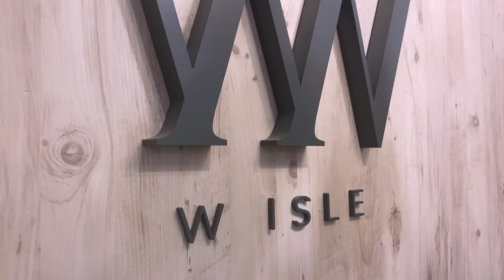Getting the Perfect Bridal Body! Come WEDDING DRESS Shopping with Me!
The PERFECT BRIDAL BODY. Is It All Worth It??

I AM BACK RECHARGED AS EVER.
Didn't have an upload last week because I felt drained with everything that was going on in my life so I decided to take my own advice and practice what I always preach: JUST REST.

I hope this video makes it up to you and just know that I really mean what I say. If you're beautiful on the inside, best believe it will translate to the outside as well.

A HUGE THANK YOU TO W ISLE FOR LETTING ME TRY ON YOUR BEAUTIFUL GOWNS and also for putting in place proper SOPs for wedding dress try-ons during this RMCO period! If you're looking for a place to try on beautiful wedding gowns, check them out

Be good to yourself always and I love you all! ❤

MUSIC CREDITS